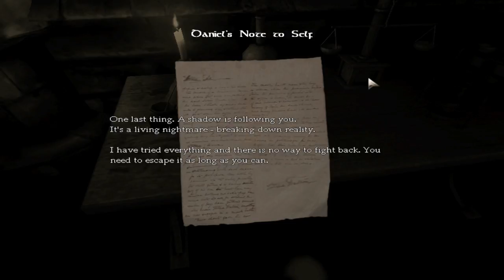Stefan reluctantly plays! Amnesia: The Dark Decent! (Episode 1) - Ft Lionel Richie (and Chris)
Yeah happy hallos eve to you all, have a lovely time doing what you doing and please take pity upon me, as I have been trying to put of playing this game for a long time.